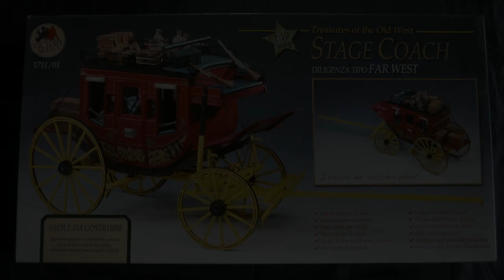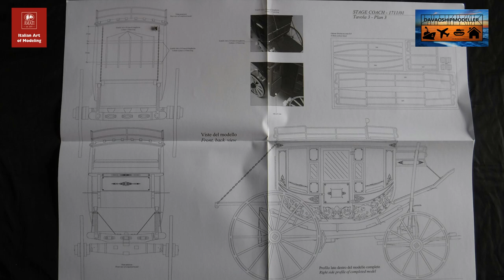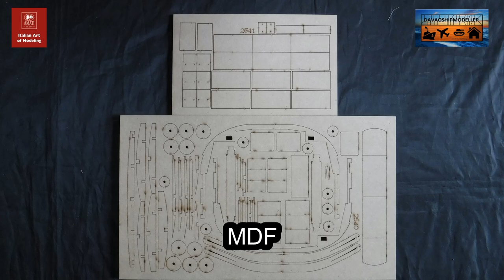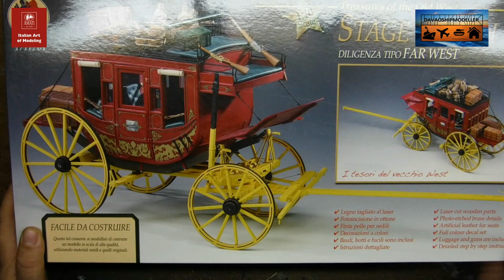Amati Stage Coach unboxing